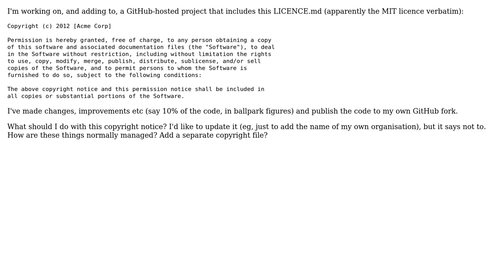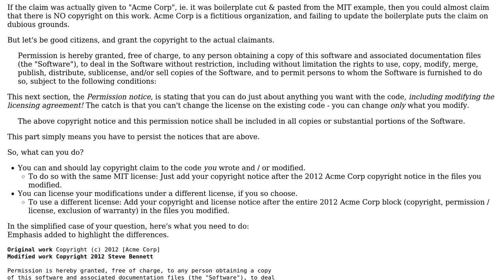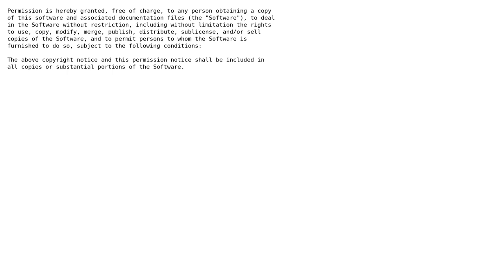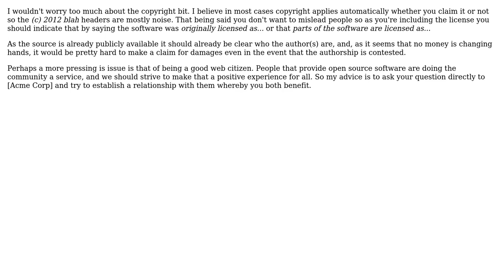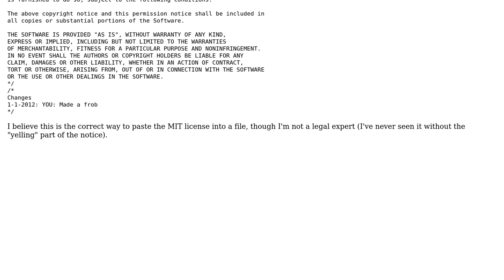Software Engineering: How to manage a copyright notice in an open source project? (5 Solutions!!)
Software Engineering: How to manage a copyright notice in an open source project?

With thanks & praise to God, and with thanks to the many people who have made this project possible! | Content (except music & images) licensed under CC BY-SA | Music | Images & others | With thanks to user Steve Bennett user sourcenouveau user Simon Richter user defube user CurtainDog and the Stack Exchange Network Trademarks are property of their respective owners. Disclaimer: All information is provided "AS IS" without warranty of any kind. You are responsible for your own actions.